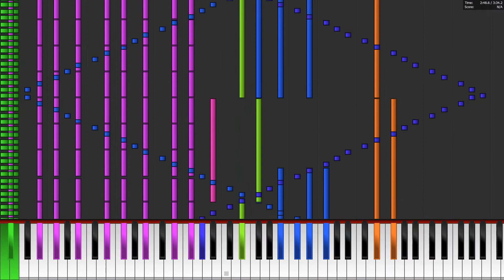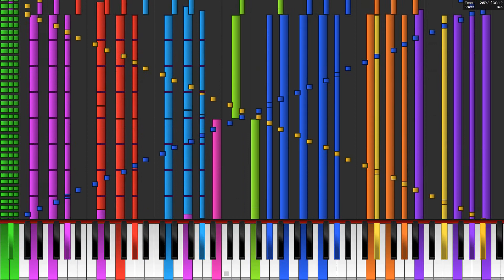[Black MIDI] Death Waltz 151k Notes - Re-upload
This is a re-upload video.

Technical Information:

MIDI filename: Death Waltz.mid
MIDI size: 1.16 MB
MIDI Note Count: 151,191 notes

Synth: Keppy's Synthesizer
Soundfont filename: Carlos 2!.sf2
MIDI Player: PFA 1.1.0 x86